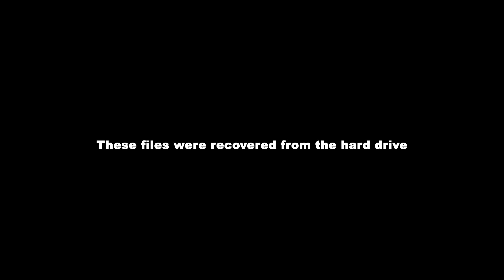Mythical Creature Hunter: Origins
Jerimiah Jebidiah and his cameraman take on the wild in their newest survival guide. Will Jerimiah be able to defeat his foe, or will danger prevail in Mythical Creature Hunter: Origins.